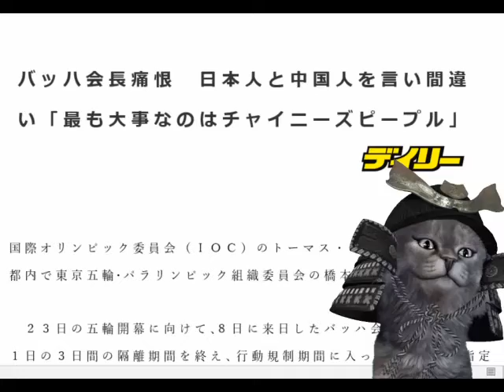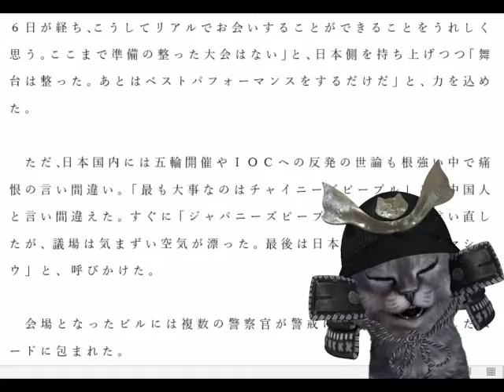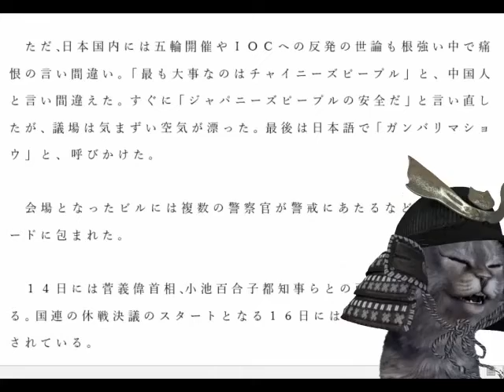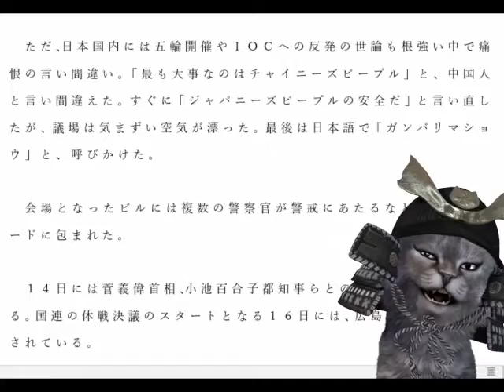IOCバッハ会長痛恨の言い間違い。日本人の感情を逆なでしてしまう。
【関連動画】
バッハ会長「大会成功へ努力を」　組織委会長と連携確認　東京五輪
時事通信映像センター　さん